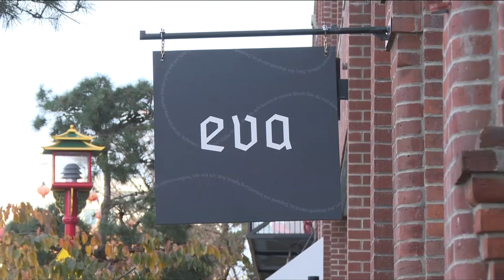Order Up: Eva Schnitzelhaus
Victoria has a new German restaurant and tonight in Order Up we head to Chinatown for a preview.